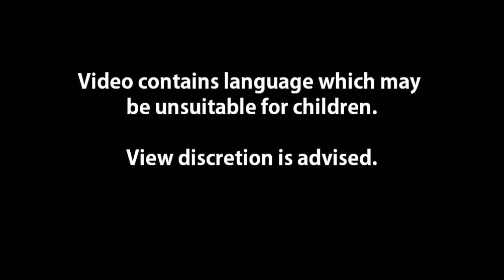funny animals compilation funny animal videos 2022 funny cats and dogs compilation 2022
Baby dogs are amazing creature because they are the cutest and most funny. You will fail to try not to laugh when you are watching funny baby dogs. This is the cutest and best video ever. It is funny and cute!

If you see a clip that you own that you did not submit or give consent for use, we have likely received false permissions and would be happy to resolve this for you!

Animals grow up from baby animals to adult animals! This video shows you how they do it. The animal kingdom is full of surprises, and one of the most surprising things about animals is how they grow up! From baby animals to adult animals, this video will show you some of the cutest ways that animals change from one stage to another. ➥ Name: I'm A Big Kid Now - Cute Baby Animal
Song
MONTERO (Call Me By Your Name) (But Lil Nas X Is Silent The Entire Time)
Artist
SME (on behalf of Columbia); LatinAutor - SonyATV, BMI - Broadcast Music Inc., UMPG Publishing, CMRRA, LatinAutorPerf, UMPI, UNIAO BRASILEIRA DE EDITORAS DE MUSICA - UBEM, LatinAutor - UMPG, Sony Music Publishing, SOLAR Music Rights Management, and 10 music rights societies
Song
Get My Power
Artist
Aiden Philips
Album
Time of Fire
dig dis (on behalf of PTMusic); Songtrust, and 1 music rights societies